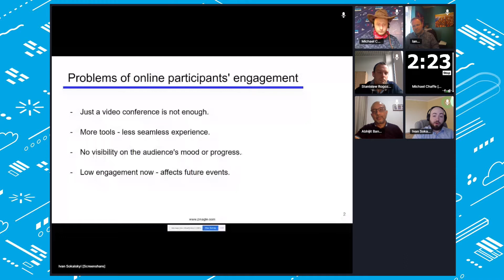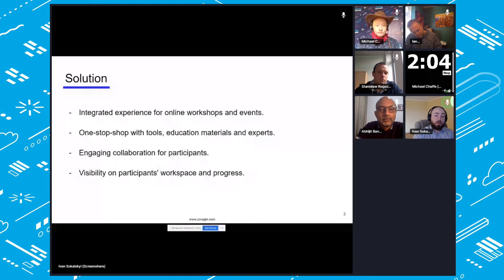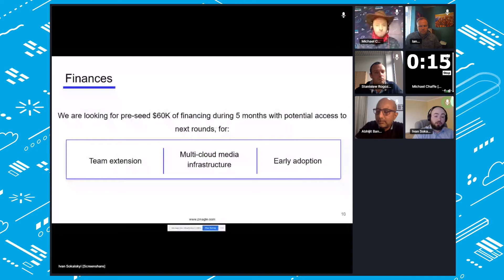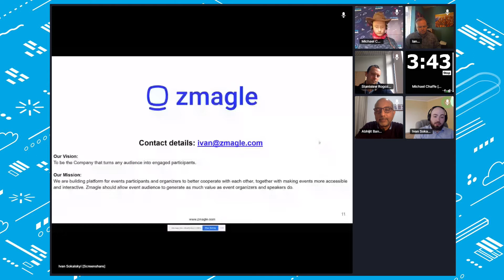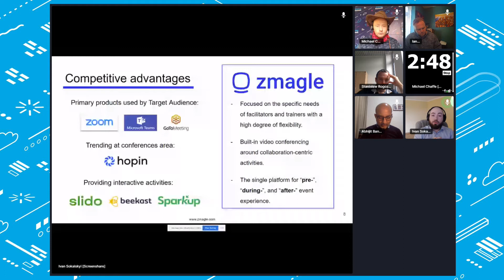100 Wolves Pitching Contest - Zmagle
Listen to Ivan Sokalskyi from Zmagle - one of the semifinalists of the May edition of 100 Wolves Pitching Contest.

They are developing Zmagle as a platform for events participants and organizers to better cooperate with each other, together with making events more accessible and interactive. Zmagle should allow event audience to generate as much value as event organizers and speakers do.